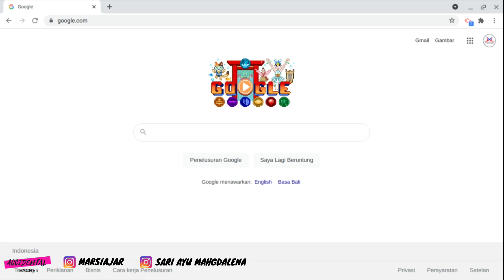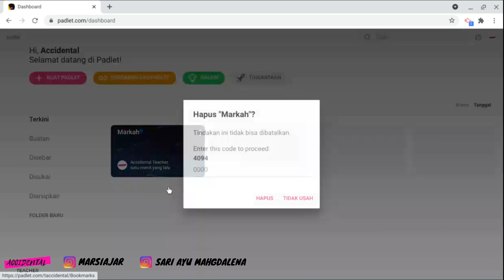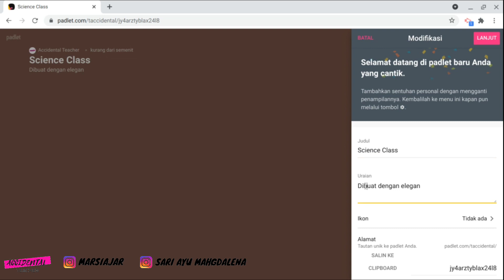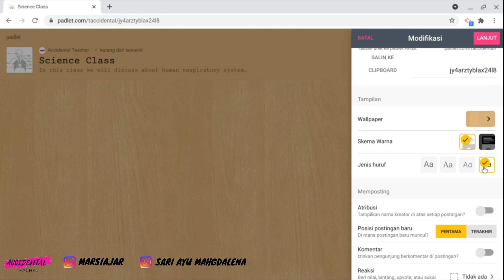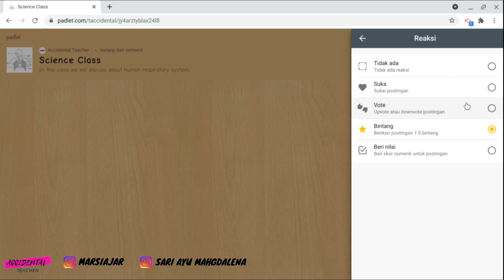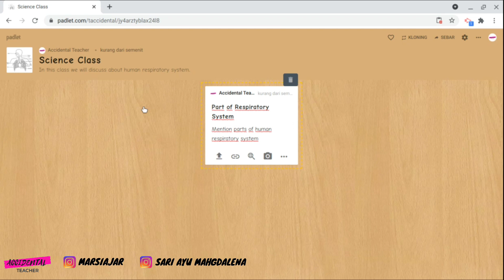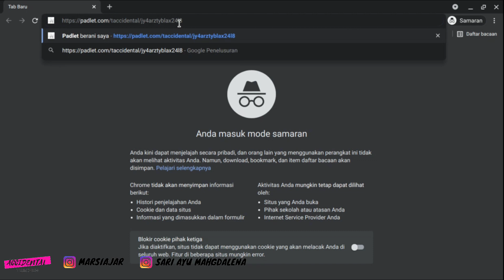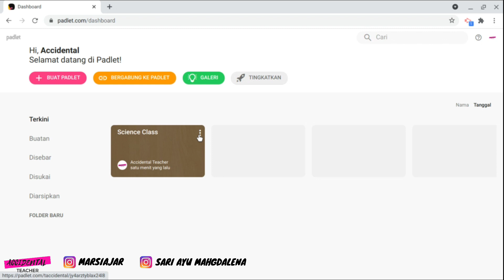Padlet untuk Pendidik | Update 2021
Penggunaan papan tulis virtual merupakan salah satu aplikasi yang penting saat melaksanakan blended learning. Padlet merupakan salah satu pilihan yang dapat kita gunakan di kelas sebagai papan tulis virtual, karena fitur-fitur yang dimiliki cukup lengkap dan memadai untuk digunakan secara online dan offline.
Video ini mendemonstrasikan bagaimana cara menggunakan padlet dan fitur apa saja yang dimiliki padlet.